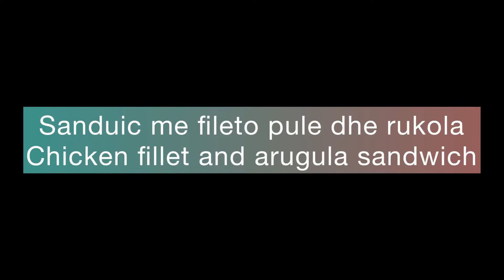Chicken fillet and arugula sandwich / Sanduic me fileto pule dhe rukola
E lumtur të ndaj në këtë komunitet pasionin tim për gatimin!

Happy to share with you my passion to cook!